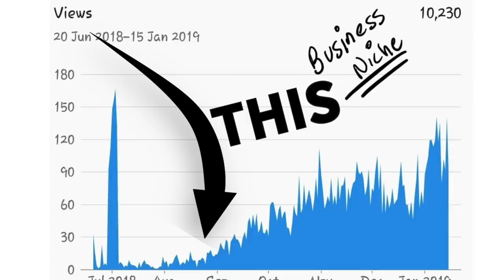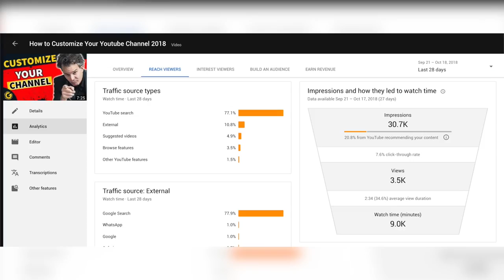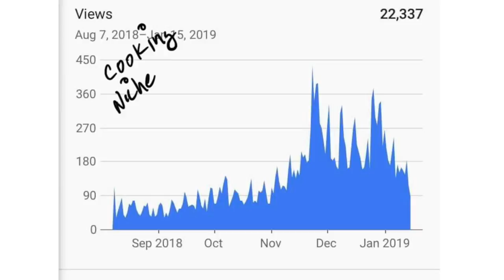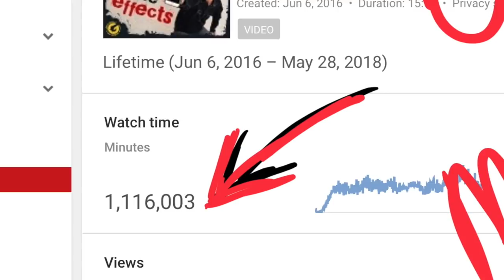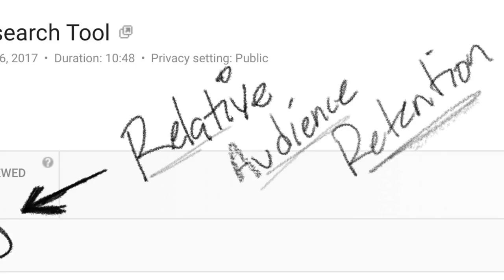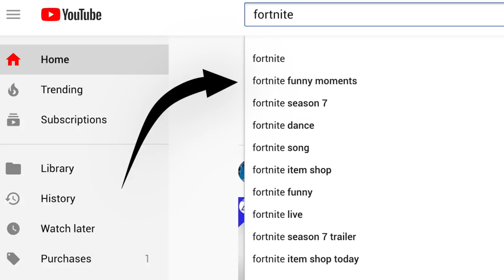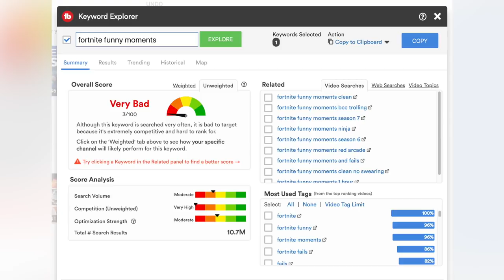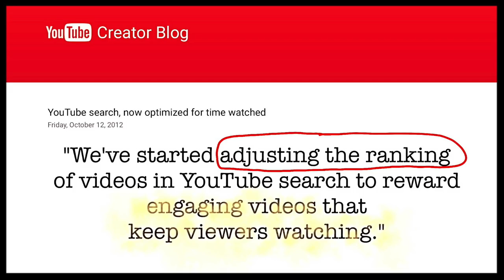YouTube Algorithm : Why Videos Blow Up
YouTube Algorithm 2019: Why Videos Blow Up

After research, Youtube for over 3 years and publishing well over 300+ videos. It's become evident that successful videos. That is videos that 'blow up' do so based on a number of video metrics that we as creators can focus on. While no one will ever know how the entire YouTube algorithm works, we can identify core elements to focus on. Things like watch time, audience retention, keyword relevance and more.

With that, it's my hope that this video sparks a discussion around why videos blow up. More specifically, what we can and should focus on to ensure more of our videos reach the intended audience.